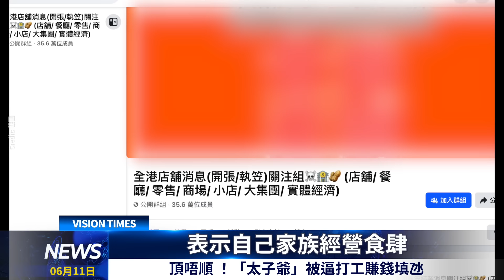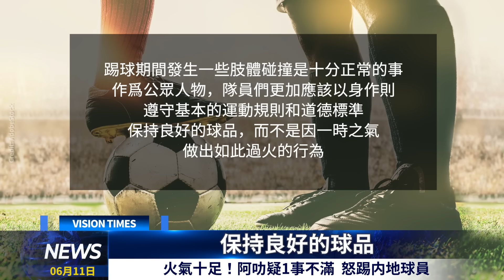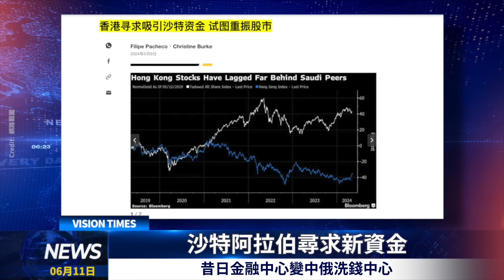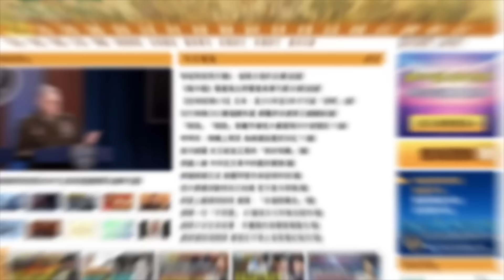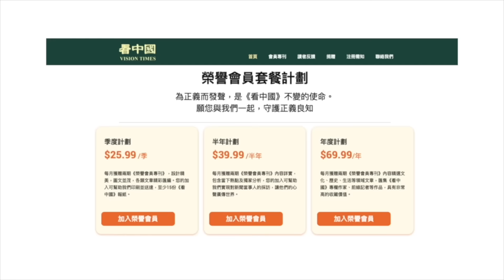頂唔順 ！「太子爺」被逼打工賺錢填氹；73歲阿叻疑1事不滿 突然怒踢内地球員；反送中活動薪火相傳 直至中共解體；昔日金融中心變中俄洗錢中心 香江頭條 陳百祥（阿叻）香港明星足球隊